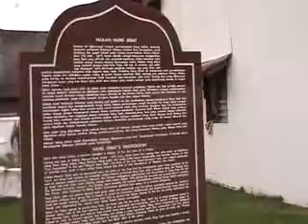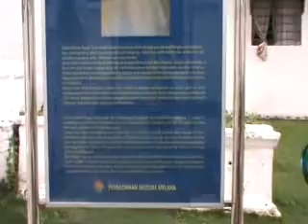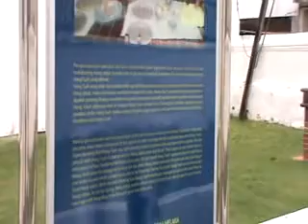makam hang jebat 20121126